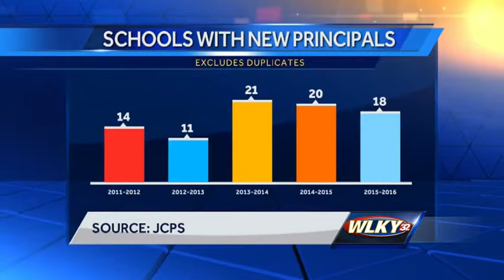JCPS deals with principal turnover as stress, expectations mount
JCPS is replacing an unusually high number of principals.